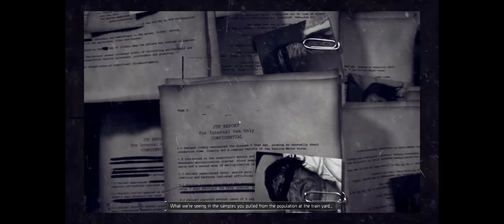Tom Clancy's The Division + Part 5 + Hudson Refugee Camp